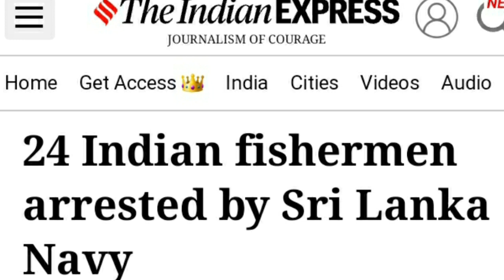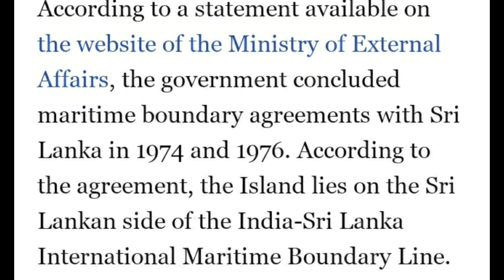Katchatheevu Island issue full detail